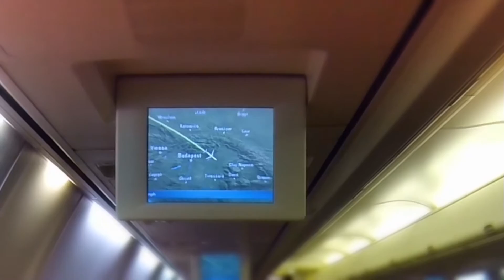Beach Albatros Resort Hurghada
Bech Albatros Resort AI Hotel in Hurghada